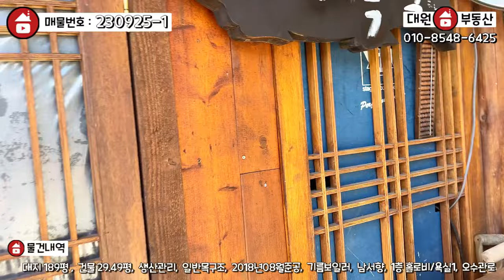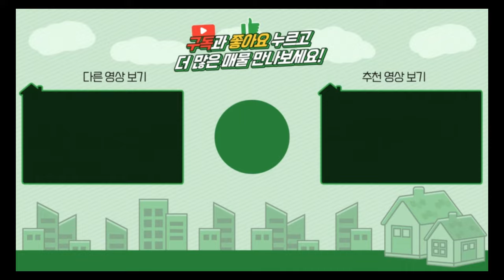양평전원주택 / 매매2억9500만 / 지평면 근생허가 2억대 나만의 작업실공간이 필요하신분 추천! / 양평급매물 / 대원부동산 230925-1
▶ 매물번호 : 230925-1
▶ 중개대상물종류 : 근린생활시설(사무소)
▶ 거래형태 : 매매
▶ 가격 : 2억9500만원
▶ 입주가능일 : 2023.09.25 이후 협의가능
▶ 소재지 : 경기 양평군 지평면 월산리
▶ 용도지역 : 생산관리지역
▶ 건축구조 : 일반목구조
▶ 총층 지상/지하 : 지상 1층
▶ 방수/욕실수 : 1층 전체 거실 / 화장실 1개, 게스트룸 황토방1개/욕실1개
▶ 방향 : 남서향
▶ 난방 : 기름보일러
▶ 사용승인일 : 2018년08월20일
▶ 주차대수 : 4대
▶ 기타시설 : 공동지하수, 오수관로

- 2차선 도로에서 40m 이내 거리에 위치하고 있음.
- 1층 사무실 97.5㎡(29.5평)
- 녹음실 1 / 주방 1 / 남여 공용 화장실 1 (2칸)
- 문은 방음문으로 되어있음.
- 창은 폴딩창으로 설치하심.
- 게스트하우스는 원룸으로 단열벽지 / 장판으로 되어있음.
- 10평정도 건축할수 있는 공간이 있다고 하심.
- 마을 공동 지하수는 연 35000원정도 지불하신다고 하심.
- 태양광은 완납하셨다고 하심.
- 준공 완료 / 건물등기 없음.
- 대장 상 등재되어 있지 않은 게스트하우스가 있으며, 현재 매도인께서 거주중임.
- 대장상에 없는 좌측의 창고1 옆으로 구거가 위치하고 있으며, 일부 텃밭으로 이용하고 있다고 하심.
- 도로는 사도이며 도로지주분께서 군에 기부 하셨다고 하심.

사무소명칭/대표 : 대원공인중개사무소 / 대표 김대원
중개사무소 등록번호 : 제 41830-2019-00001 호
사무소위치 : 경기 양평군 양평읍 중앙로 107 3층 301호